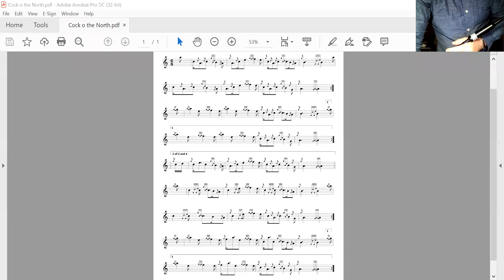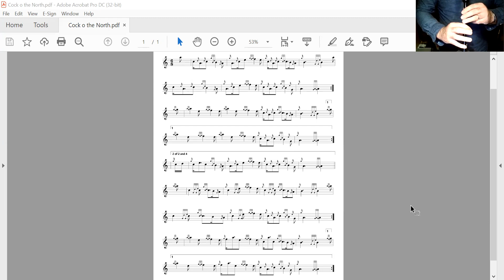Cock of the North 60bpm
A video to help increase tempo